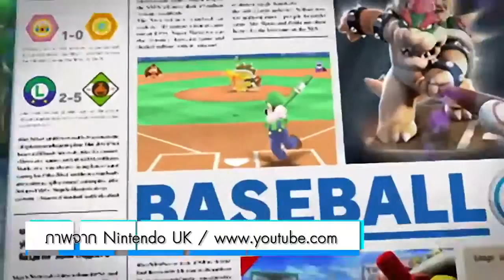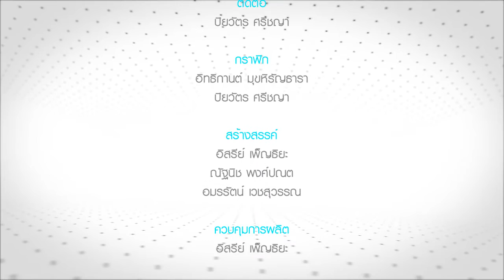Game Guide : เทปวันอังคารที่ 28 กุมภาพันธ์ 2560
รายการ T-Tech ช่วง Game Guide วันนี้ แก๊ปเปอร์ จะมารีวิวเกม Mario Sport Superstar มาฝากกัน ไปดูกันเลย